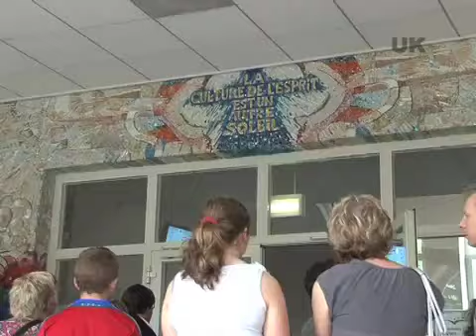Porte Ouverte am LGE